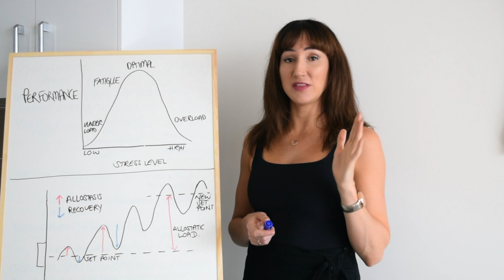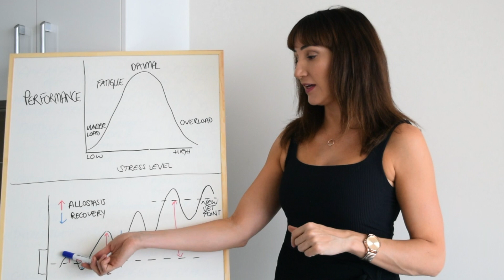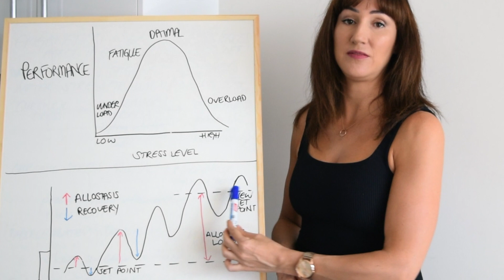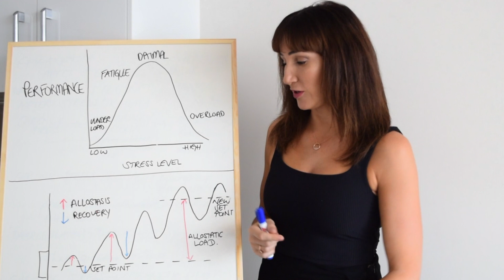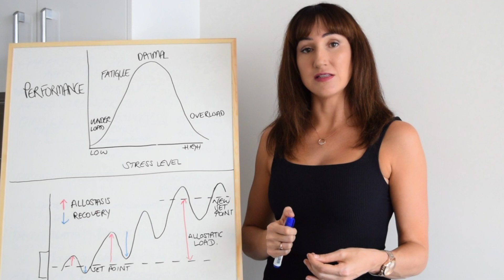Stress Resilience, Trauma and the Vagus Nerve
Find out why stress resilience is more important than stress reduction when it comes to your nervous system.